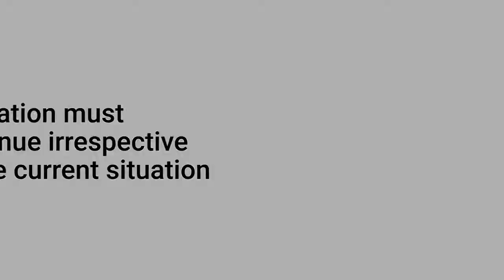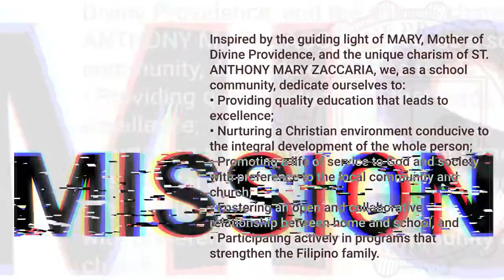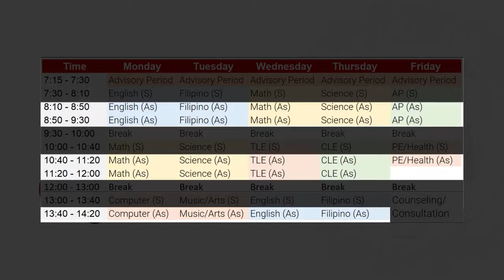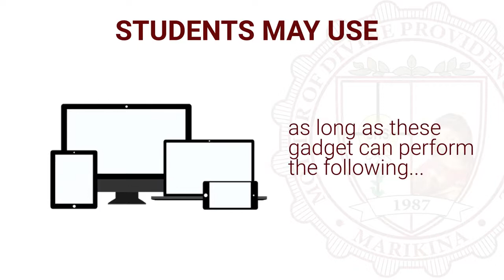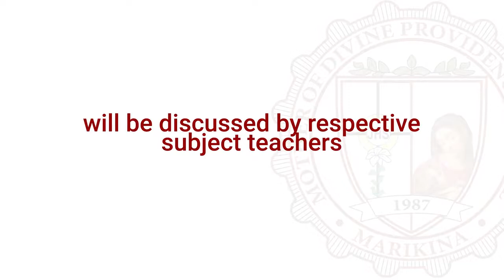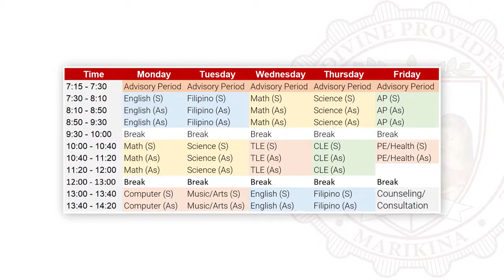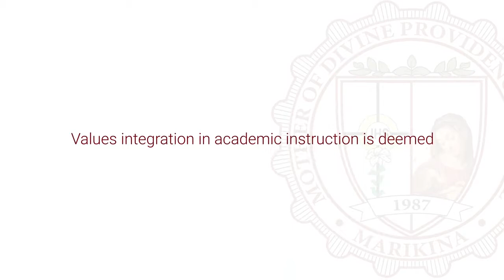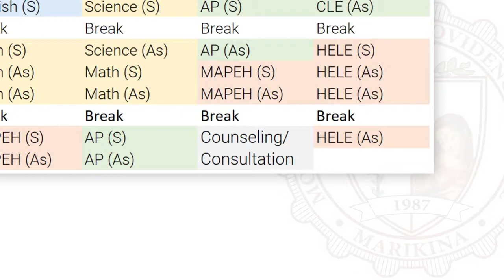Student Orientation Video